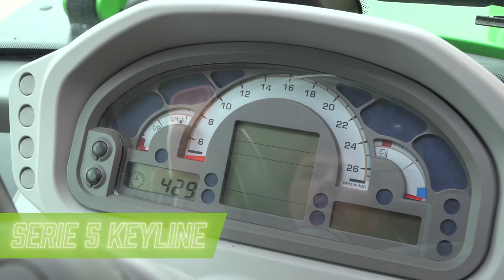Serie 5 Keyline: la llave para desbloquear infinitas posibilidades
Agilidad, Fuerza y Versatilidad. La Serie 5 Keyline es la clave para desbloquear posibilidades infinitas, ya que es perfecta para una amplia gama de actividades y cumple con las necesidades más exigentes.

Gracias a su excepcional configurabilidad, los nuevos tractores DEUTZ-FAHR Serie 5 Keyline pueden abordar trabajos de campo, cultivo en hileras, actividades de recolección de heno, tareas estacionarias y operaciones con cargador frontal.

Descubre todas sus características en este video y visita nuestro sitio web para solicitar más información o solicitar una prueba.